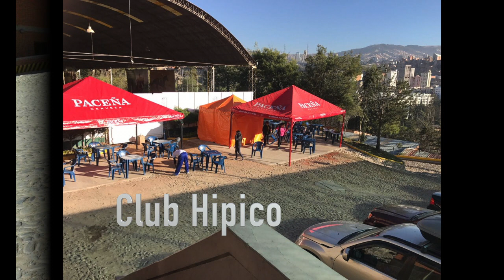Nacional G2 CHLS